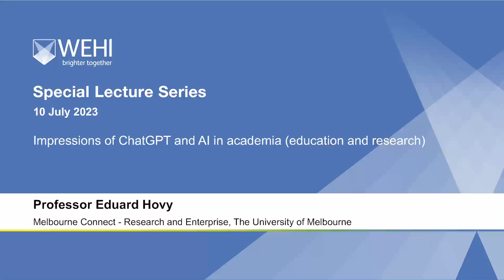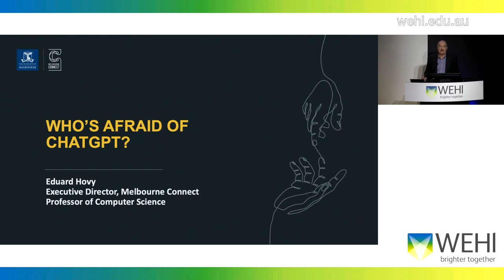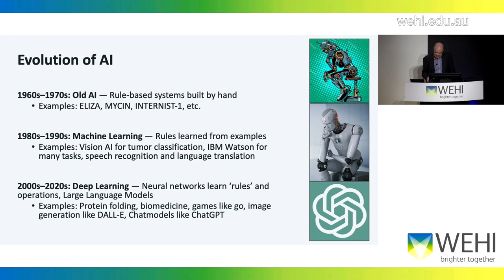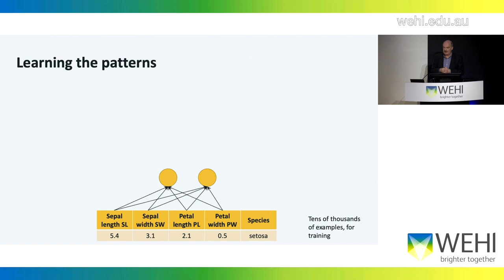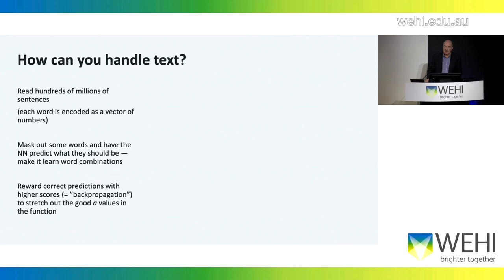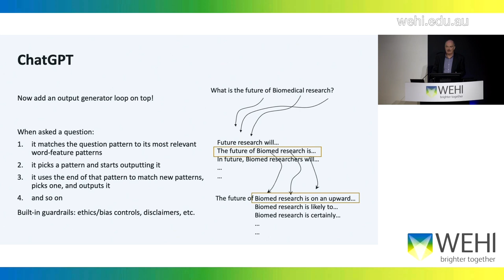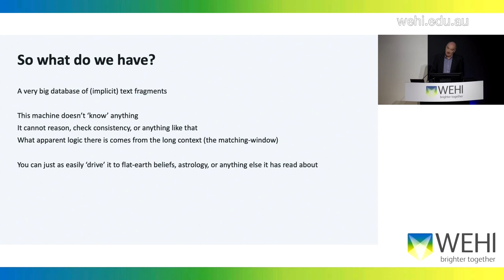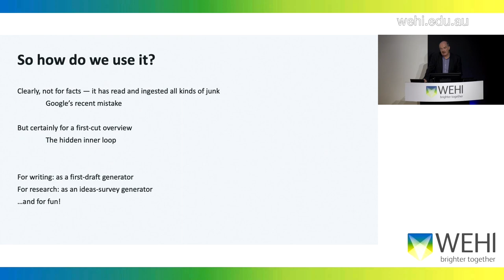Hovy E (2023): Impressions of ChatGPT and AI in academia (education and research)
Special Lecture Series
10 July 2023
Professor Eduard Hovy
Melbourne Connect - Research and Enterprise, The University of Melbourne